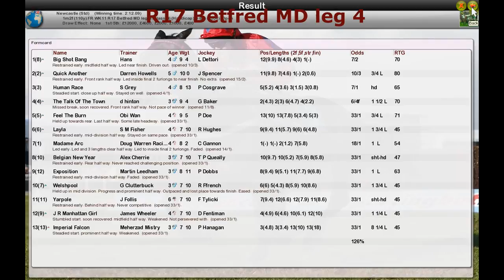FR WK11 R17 Betfred MD leg 4